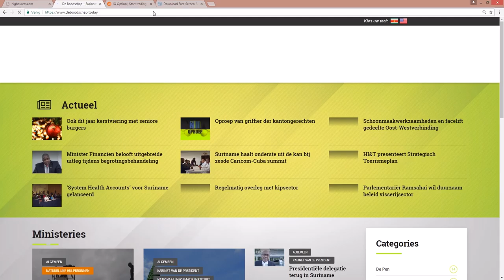Overhandiging resultaat pilotstudie Neonatale Gehoorscreening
Hier de link van het bericht: "Overhandiging resultaat pilotstudie Neonatale Gehoorscreening"